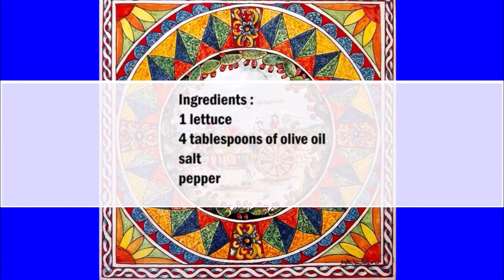Cooked Lettuce Sicilian style / 生菜煮西西里風格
English :
1 lettuce
4 tablespoons of olive oil
salt
pepper

Wash the lettuce and cook in boiling water for 10 minutes.
Drain the lettuce and mix with the olive oil, salt and pepper.

中文：
1個生菜
4湯匙橄欖油
鹽
胡椒

將生菜洗淨，在沸水中煮10分鐘。
排幹生菜，並與橄欖油，鹽和胡椒粉混合。